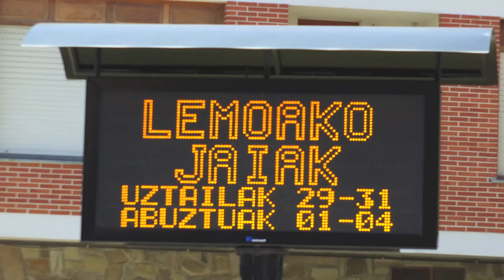Lemoako Jaiak 2013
Lemoa - Basque Country

Euskara:

Uztailak 31: San Inazio

Lemoako jai nagusia da, nahiz eta irailaren 8an ospatzen dan Andra Mari izan udalerriko patroia.

Jai honeek berezitasun bat daukie: txandaka eta hiru urteko aldietan, kokapen ezbardinetan ospatzenn dira.

Hona kokapenok:

    San Inazio auzoa bera (non santuaren baseliza dagoala).
    Elizondo auzoa (non parrokia dagoala).
    Arraibi auzoa (non udaletxea dagoala).

Hala ere, esandako kokapenaz gain, beste leku bat be badago udalerriko jaiak hasten diranean, giroaz gainezka dagoana: kiroldegia eta bere ingurua, igerilekua eta ikastetxea.

Jai-egitarauaren barruan badagoz ekimen batzuk klasikotzat hartzeko modukoak, hurrengoak modukoak:

    Txupinazoa eta kalejira, lagun-talde, erraldoi, buru handi, gaitajole, trikitixa eta abarrekaz.
    Lagun-taldeen afaria.
    Pelota partiduak, berezitasun bategaz: urte batzuk dirala, profesionalen arteko partiduetan, beti dago Lemoako pelotariren bat.
    Rock kontzertuak.
    Gaupasak.
    Goizaldeko txokolatadea.
    Durundi Barri dantza taldearen saioa San Inazio egunean, baselizako plazan.
    Txistulari eta gaitajoleen kalejira San Inazio egunean.
    Umeen Parkea, ginkana, merendola eta ekitaldia txikienak diranentzat.
    Play Back eta zomorroen lehiaketak.
    Herri kirolak, igela, boloak.
    Artisautzako azoka.
    Mus eta briska txapelketak.
    Eta, jakina, betidaniko sardinada. Hauxe dogu, hogeita hamar urte baino gehiago dirala jai-egitarauan ikusi daikegunez, Ehiza eta Arrantzako Sozietateak herritar guztiei egiten deutseen oparia.

Egintza guzti honeekaz batera, egitarauan sartzen diran saio eta gertakariak ere badaude.

Español:

31 de Julio: San Ignacio

Es la fiesta principal de Lemoa, aunque la patrona del Municipio sea Andra Mari y el día de su celebración el 8 de septiembre.

Estos festejos tienen una peculiaridad que consiste en que, rotativamente y en ciclos trianuales, se celebran en una ubicación distinta.

Estas localizaciones son:

    El propio Barrio de San Inazio. (donde se sitúa la Ermita del Santo).
    El Barrio Elizondo (donde está la Parroquia).
    El Barrio Arraibi (donde se encuentra el Ayuntamiento).

No obstante, además de estas ubicaciones ya comentadas, existe otro lugar que se convierte en el epicentro de este terremoto que se origina en el Municipio cuando arrancan sus fiestas; se trata del Polideportivo y su entorno, Piscinas y Colegio.

Dentro del programa de fiestas hay una serie de actos que se han convertido en clásicos, como pueden ser:

    El Txupinazo y Pasacalles con cuadrillas, Gigantes y Cabezudos, Gaiteros, Trikitixa, etc.
    La Cena de Cuadrillas.
    Los Partidos de Pelota, con la particularidad de que, desde hace unos cuantos años, en el encuentro entre Profesionales siempre compite algún pelotari de Lemoa.
    Los Conciertos de Rock.
    Las Verbenas.
    La Chocolatada de la madrugada.
    La actuación del grupo Durundi Barri el día de San Inazio, en la plaza de la ermita.
    El pasacalle de Txistularis y Gaiteros el día de San Inazio.
    El Parque Infantil, la Ginkana, Merendola y actuación para los más pequeños.
    Los concursos de Play Back y Disfraces.
    El Deporte Rural, La Rana, Los Bolos.
    La Feria de Artesanía.
    El Campeonato de Mus y Brisca.
    Y cómo no, la tradicional Sardinada con la que la Sociedad de Caza y Pesca obsequia a todo el pueblo y que aparece en el programa de fiestas desde hace mas de treinta años.

Todos estos actos se ven complementados con distintas actuaciones y eventos que se van introduciendo en el programa.